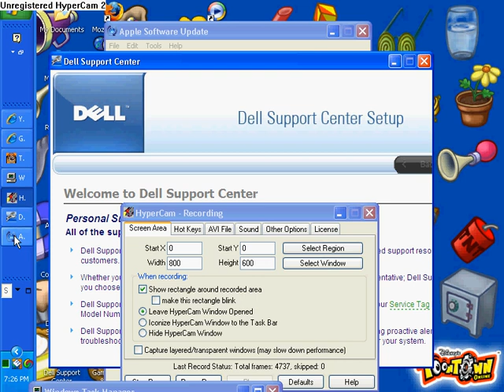Toontown how to kill 2 weak toons in a sellbot factory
READ THE TIPS HERE THEY ARE HELPFUL FOR STRONG TOONS ONLY ABOVE 80 LAFF it will work with toons under 40 laff and they do not have sound if they fix the glitch please tell me or if it does not work when I said witch way it makes the toon lead the way but dont follow to far or elce you will have to battle so follow the toon up until a point then stop then they will have to fight 4 cogs if your really fast you can make it to the lookout in time and watch from a good view watch the toon suffer or you can make them fall for the goons by jumping but before you hit the goons head go backwords and the toon will be hit with the light beam and by the elevator if you jump sometimes you will automaticly go up and run into some cogs and now for the forman you need to be strong to take on by your self if the other toon touches the door the will go through the wall and have to battle high level cogs or youi can split up but just watch on the lookout also in the warehouse the big buttons after you beat the cogs will work and hurt toons try to make one go under one and lose laff